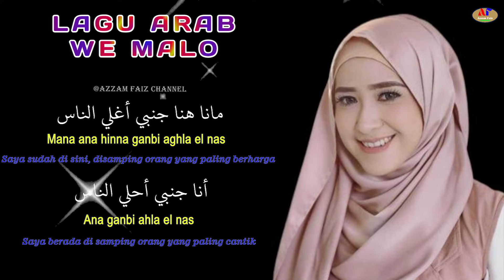LAGU ROMANTIS ARAB | AMR DIAB WE MALO COVER LIRIK DAN ARTI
Assalamu'alaikum Warahmatullahu Wabarakatuh

Terima kasih yang sudah menonton channel kami, Jazakumullahu Khairan Wabarakallahi Fiik.